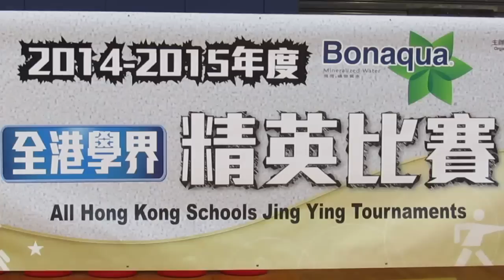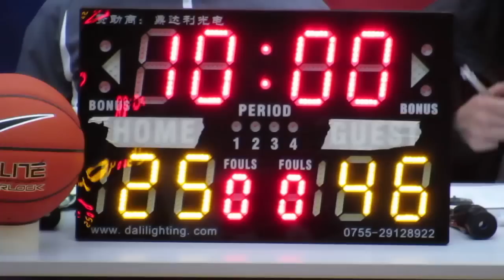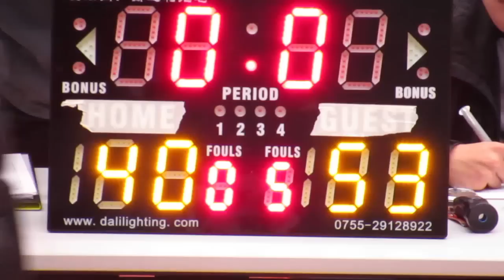漢華vs拔萃(2014.12.23.學界男子籃球精英賽四強)精華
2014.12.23.青衣體育館 16:15 漢華(白) 40:53 拔萃(藍)